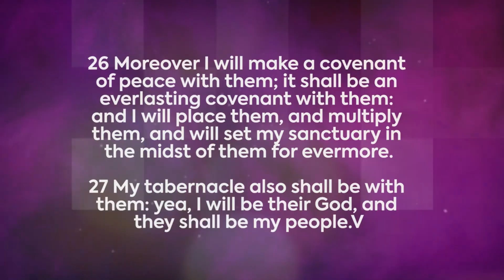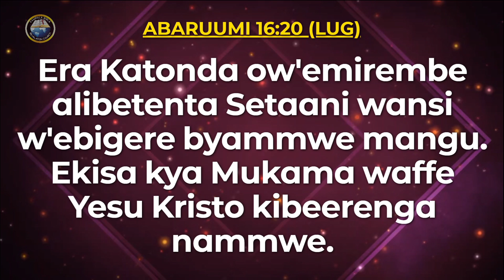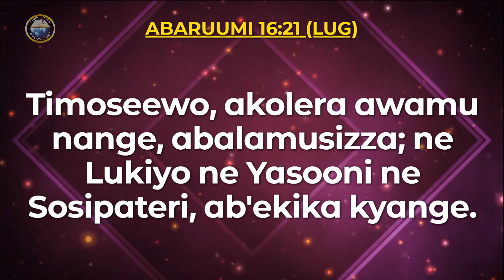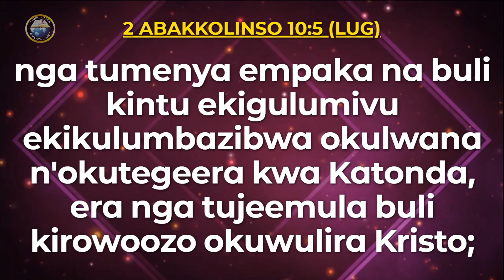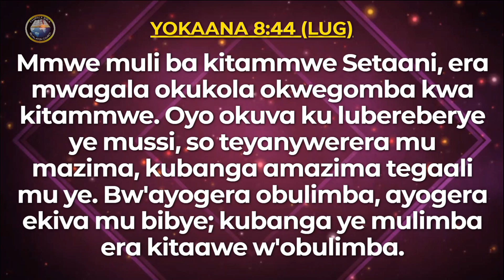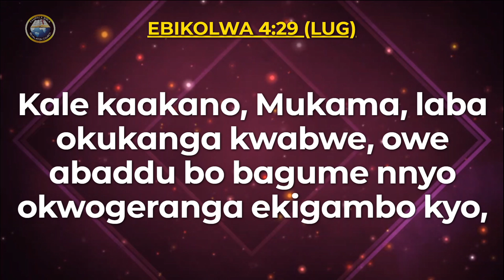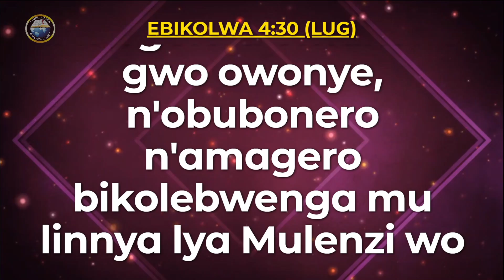Tuesday Prayer Platform | He's Bruised Under My Feet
If You Feel Led To Give Or Tithe, Use The Mobile Money No. 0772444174, 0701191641, The MTN Merchant Code 320303
We Also Have Kampala Bible Revelation Church Acc: 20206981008 & The Dollar Acc: 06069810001 - Bank of Africa

Please Join Us For Any Of Our Services:
Tuesday Prayer Platform     5:30-7:00PM
Thursday Midweek Service 5:30-7:00PM

OUR SUNDAY SERVICES:
Sunday First Service     08AM-10AM
Sunday Second Service 11AM-01PM

See You!